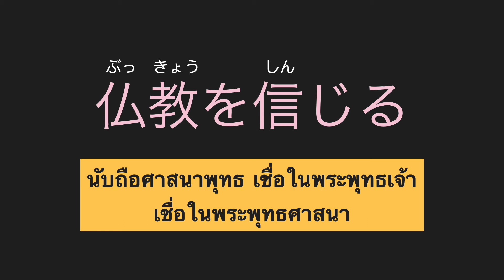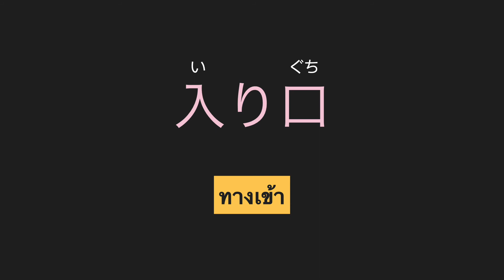N4 คันจิ EP7 เสียงภาษาญี่ปุ่นและเสียงภาษาไทย